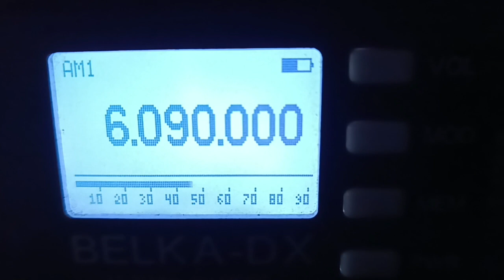Radio Shiokaze 30.06.2023 17.51 6090 khz